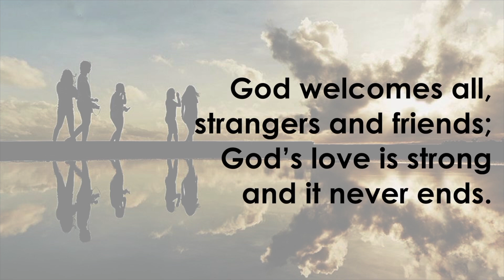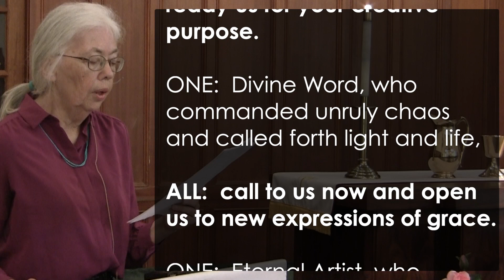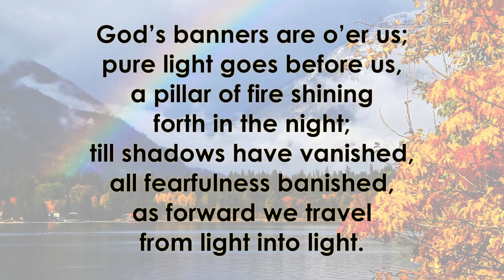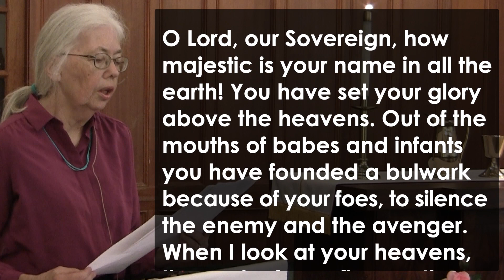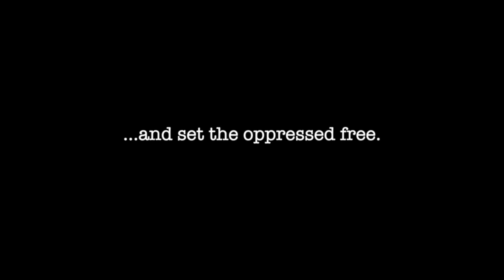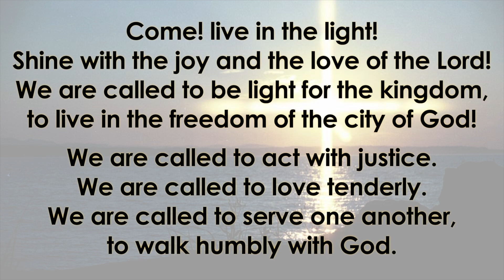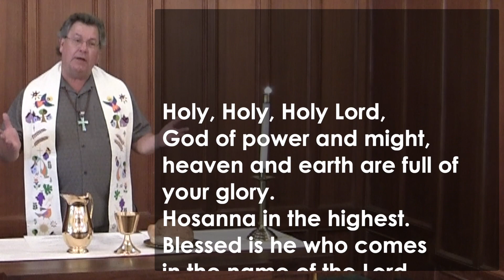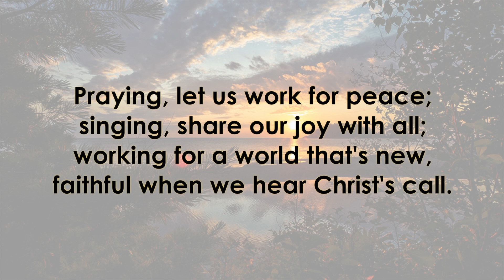PSPC Service 6/7/2020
Sunday, June 7, 2020, 10:00 AM Online Service
Sermon: "Trinity Sunday 2020" by Rev. Bruce Myers

Or you can may mail your donations to our church at:
Palm Springs Presbyterian Church